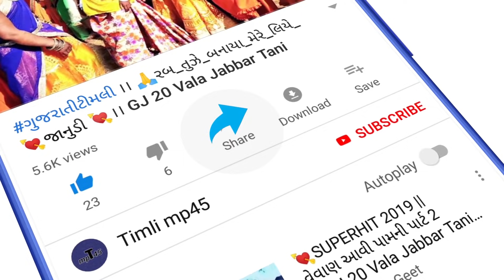💘_जानुडी_ना_लव_मा♥️_मने_ताव_😭_आयो || अर्जुन र मेडा न्यू सोंग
Title :  - जानुडी ना लव मने ताव आयो - Badmas Bhamro

Lyrics: Arjun R Meda

Video: Hit of Adivasi

Genre: Timli DJ Song

Producer:

Music Label: Narmada Studio Dahod

YouTube by - Timli mp45